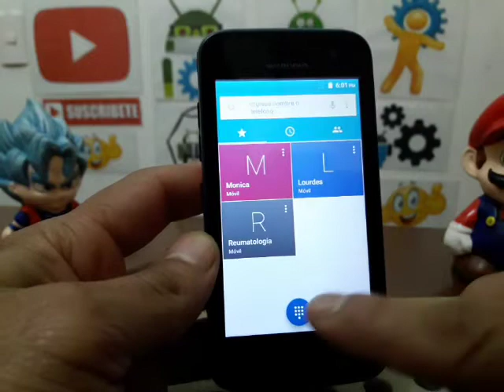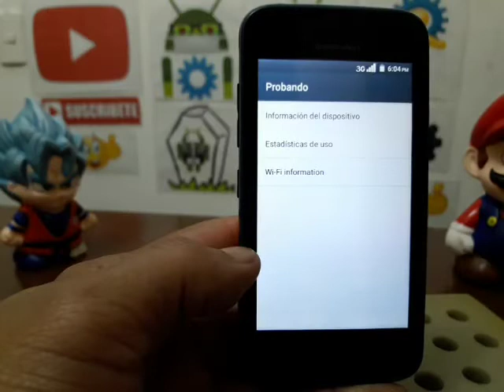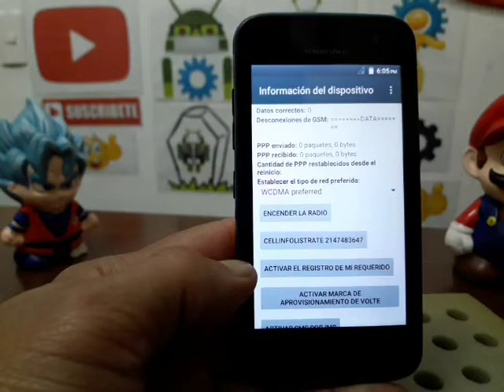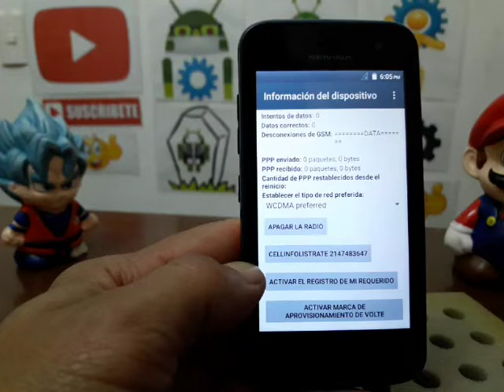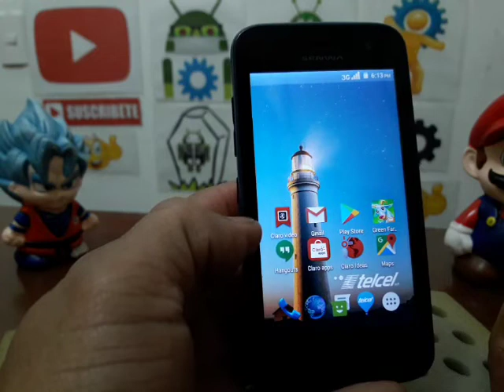como activar la señal de cobertura sin servicio, sin red o solo llamadas de emergencia